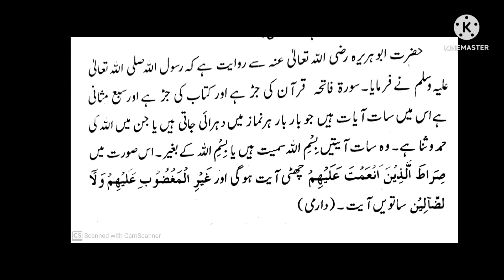P 2009 Serial. Namaz. What is the root of Holy Quran?.Fazail Surah Al-Fatihah